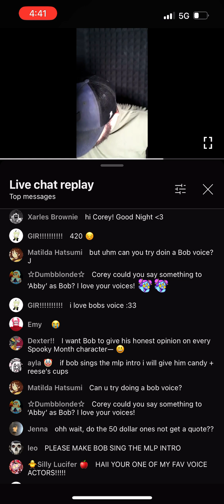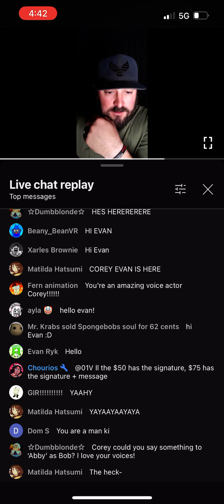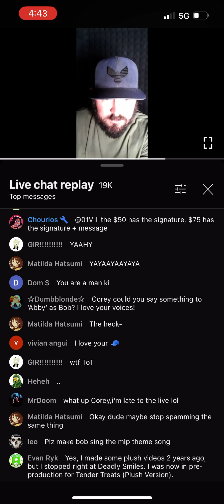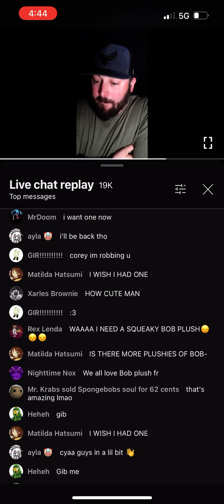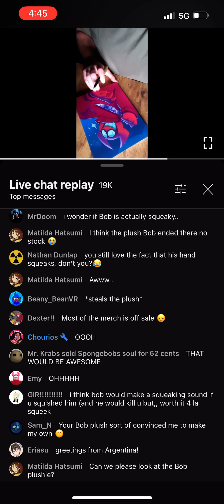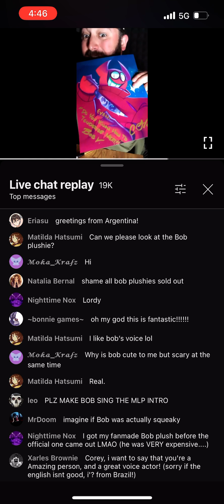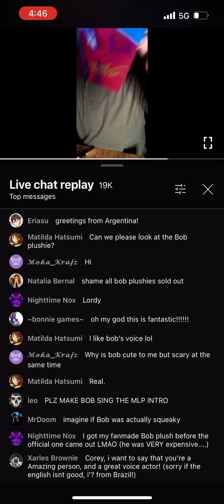signs my Bob Velseb print and he would like to see my channel. (With chat)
Clipped from @VoicesByCorey‘s signed Bob Velseb print.

Credit to @VoicesByCorey & @SrPelo for Spooky Month Series.

This is a version with chat.